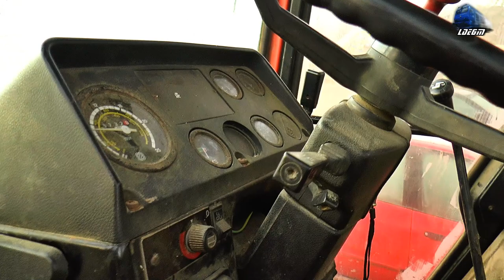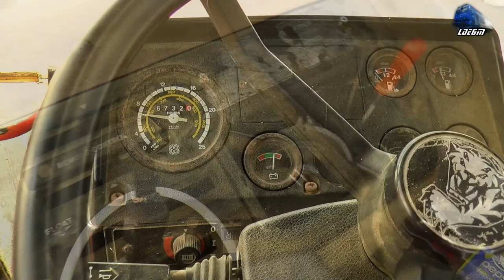❄[-4°C] 🚜 Pornire Motor la Rece Tractor SAME LASER 110 Tractor Cold Engine Start - 16 December 2020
00:30 Pornire Motor la Rece Tractor SAME LASER 110 Tractor Cold Engine Start Up
01:00 Prezentarea Tractorului SAME LASER 110 Tractor Presentation
02:45 Tractor SAME LASER 110 la Drum/On The Road

16 December 2020